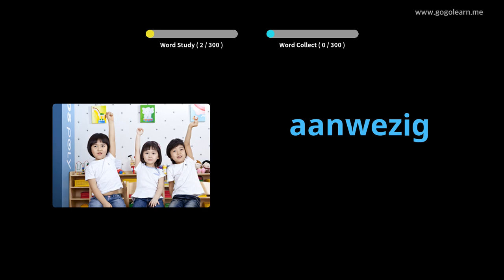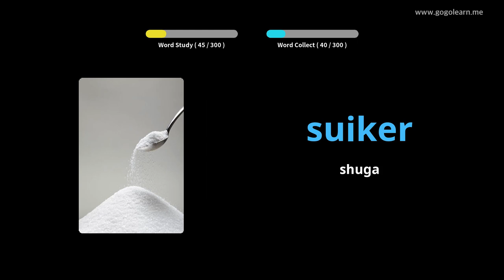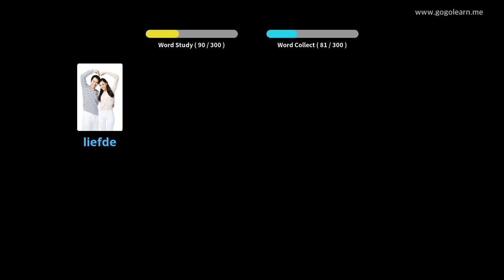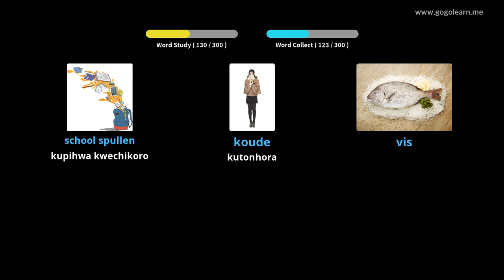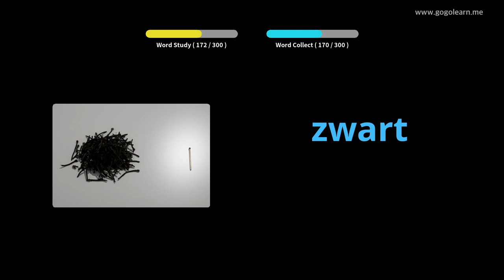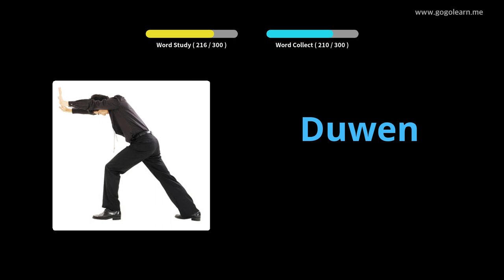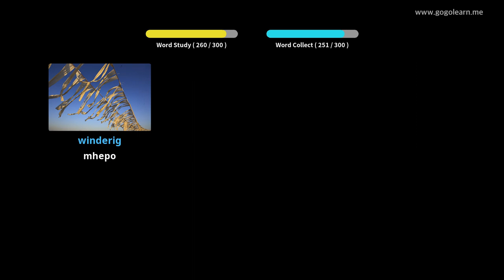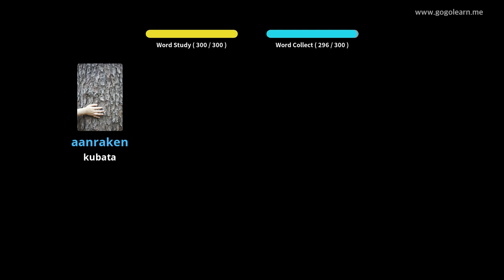Dutch Vocabulary Kuteerera Paunenge Uchityaira | Golearn